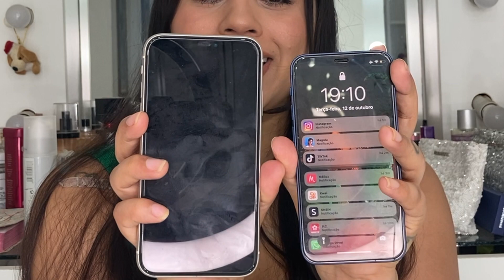Diferenças entre iphone 11 e 12 mini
💗 Meu endereço: CAIXA POSTAL 24107 CEP: 20550970 Rio de Janeiro - Rj